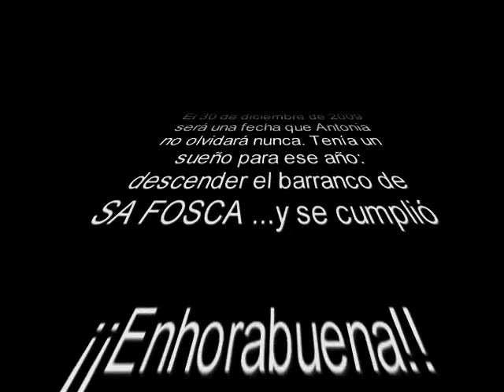DESAFIO EXTERNO 20091230: Bautizo en Sa Fosca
DESAFIO EXTERNO es el nuevo programa de 'CorrecaminosMallorca' creado para mostrar las actividades realizadas desde el punto de vista del autor. Os iré mostrando excursiones, descenso de barrancos, paseos en bicicleta... actividades que desarrollamos un grupo de amigos que compartimos la montaña y su entorno como lugar de ocio y aventura. Si os interesa conocernos un poco más visitad en cuya web podréis disfrutar de las galerías fotográficas de esos rincones que muchos desconocen y otros disfrutamos.
El reportaje de hoy corresponde al descenso del mítico barranco de 'Sa Fosca' situado en el torrent del Gorg Blau (Escorca -Mallorca-) realizado el día 30 de diciembre de 2009 en el que Antonia tuvo la ocasión de estrenarse como 'fosquera' antes de finalizar el año como era su sueño.